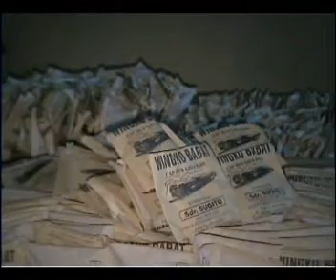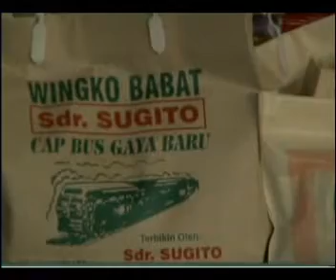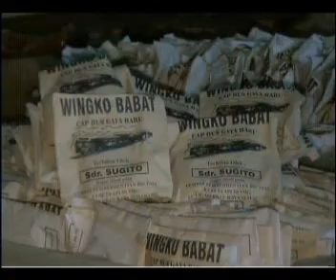Wingko Babat Semarang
Wingko Babat oleh-oleh dari semarang